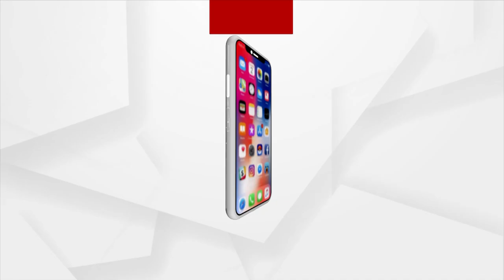Mukesh Ambani's Son Anant Ambani Visits Odisha, To Seek Darshan Of Lord Jagannath